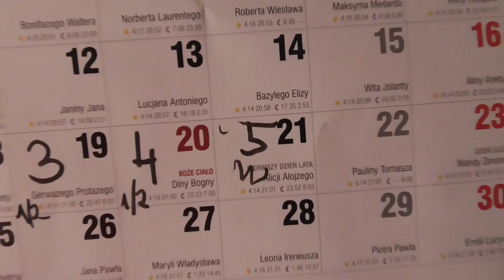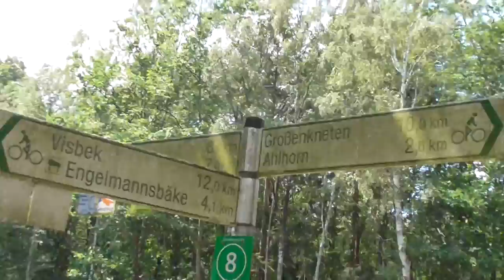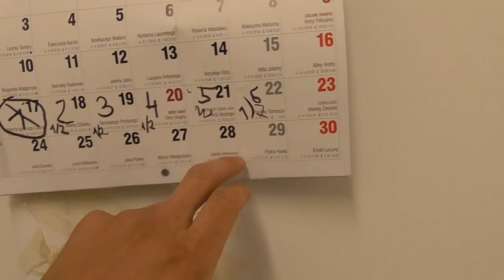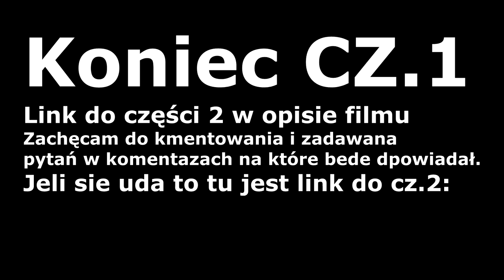Truskawkowy Vlog - Zbiór truskawek Ahlhorn Niemcy 2019 Cz.1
Miejscowość: Ahlhorn  , Niemcy
Komentujcie , pytajcie będę odpowiadał na pytania.
Się podobało? Zostaw suba :)

Duża ilość reklam jest spowodowana tym że karta pamięci na którą nagrywałem tego całego vloga spaliła się I żebym mógł odzyskać dane musiałem zapłacić dość dużą kwotę, na szczęście udało się